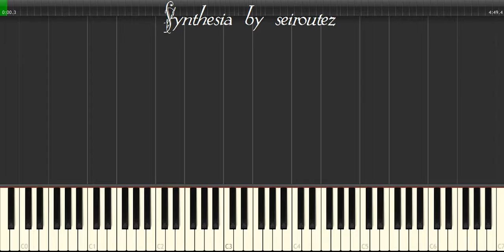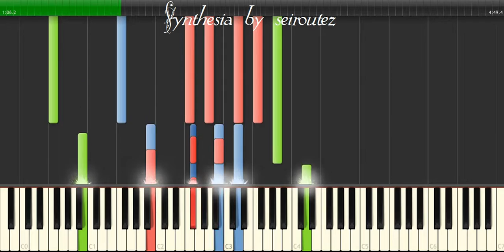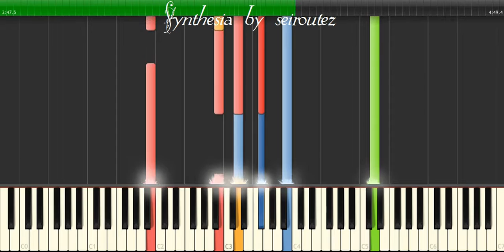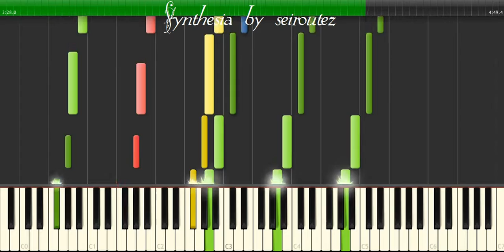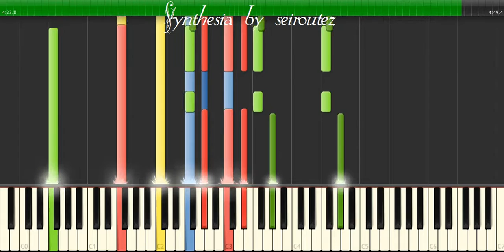[Synthesia][MIDI] allbymy3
[Synthesia][MIDI]